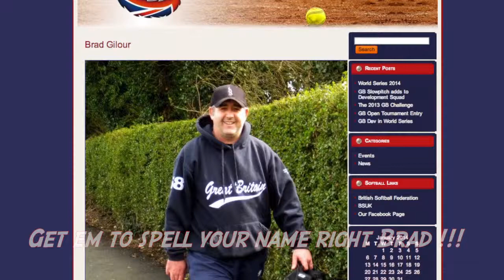Brad Gilmour Softball Fundraiser Gig with Thee Sultan Sheiks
The Sheiks are putting on a special fundraising gig for their buddy BRAD GILMOUR to help send him over to play in the WORLD CUP tournament in the USA with the GREAT BRITAIN SOFTBALL TEAM.

Saturday 11th January at The Cellars 7.30 till late !

Dress up in your favourite denim and come on down for a boogie with the sultans of Strongbow!